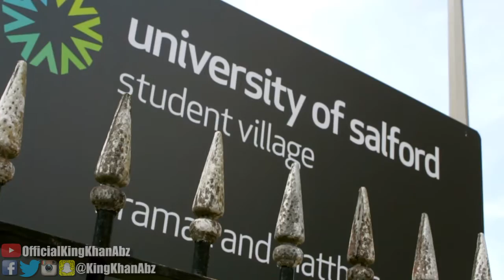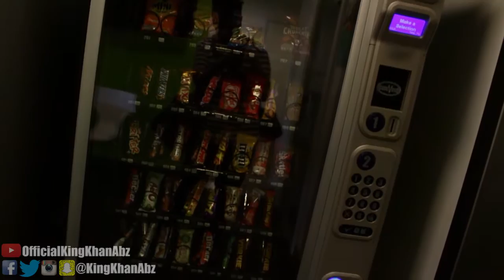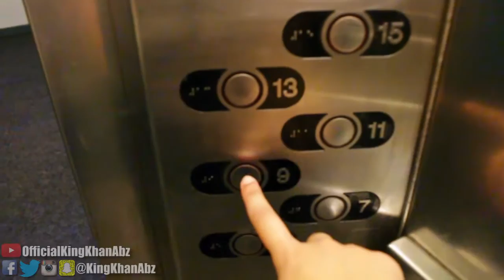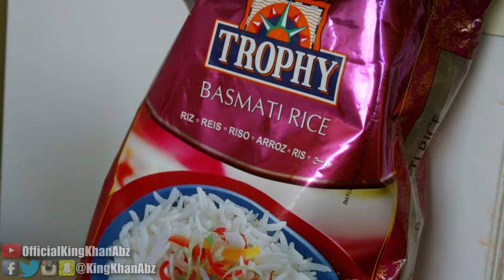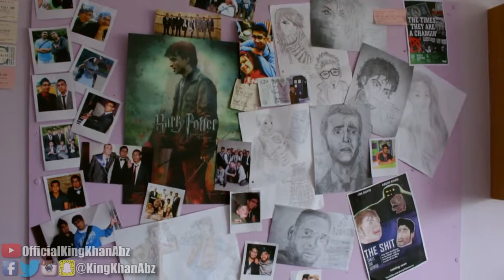Leaving My Flat | Bramall Court Tour (Vlog)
FINALLY, you guys get a tour of my flat, a year later...on the day I'm moving out but oh wells, I do keep my promises...Just kinda late :')
 Hope you guys enjoy these vlogs, let me know what other content you'd like to see, more vlogs or sketches or rants? :)